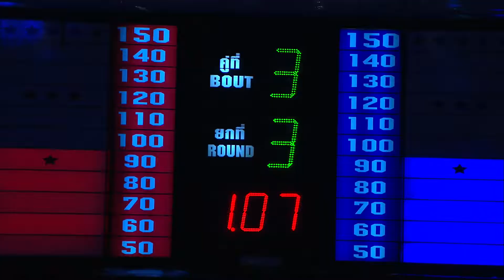Max Muay Thai 2019: William Whipple (USA) vs Burapha Sor Sawangsang (Thailand)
Full fight: William Whipple (USA) vs Burapha Sor Sawangsang (Thailand)

🔵 ATTRIBUTION 🔵

🔵 Recommened products to stay in shape 🔵